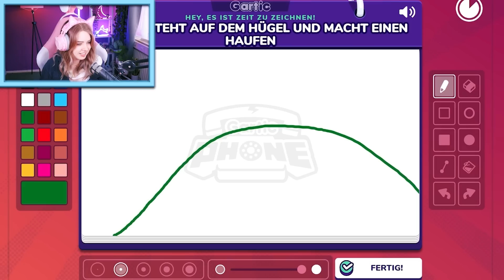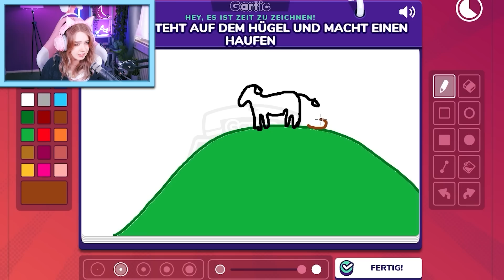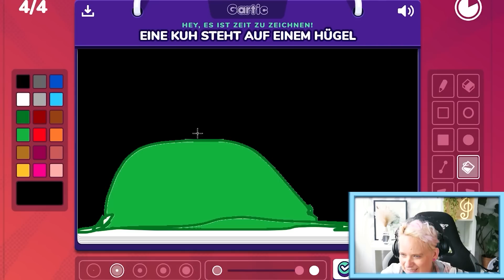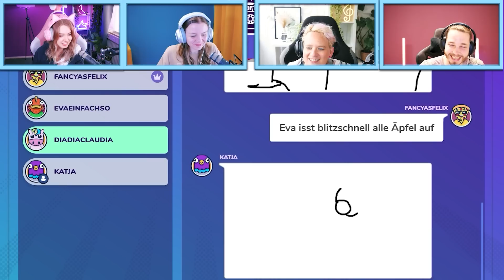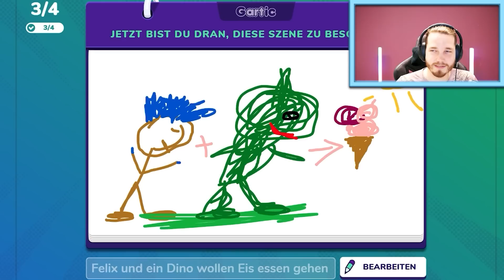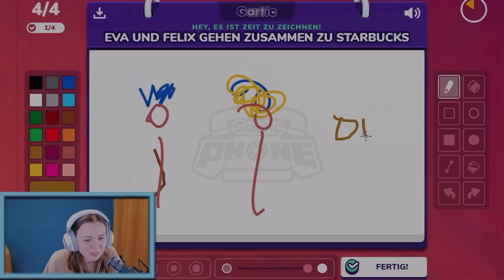DIA spielt ERSTES MAL Gartic Phone! ☎️ Wer malt am lustigsten? *Total chaotisch* 😂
DIA spielt heute das ERSTE MAL GARTIC PHONE! Katja, Felix und Eva zeigen ihr wie es geht! Was für lustige Bilder dabei rausgekommen sind? Schaut gerne im Video vorbei!

Wow! Du hast tatsächlich bis hierher gelesen! Deine EXTRA Frage: Soll die Crew häufiger Gartic Phone spielen?

Hier findet ihr täglich Videos mit Ally und Katja, die coole Roblox Serien für euch bereit halten und außerdem die neuesten Apps und Games für euch testen! Seid also dabei wenn sie wieder in die verschiedensten Rollen auf Roblox schlüpfen oder für euch interessante Simulatoren ausprobieren! Wir zeigen EUCH die besten Apps und Games.

28015